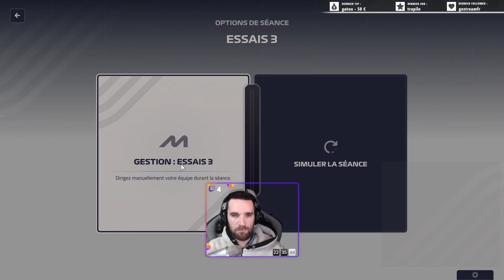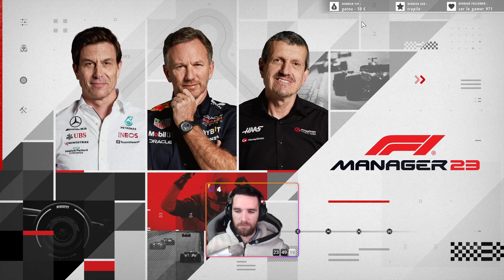ÇA COMMENCE MAL AU GP D'AUSTRALIE | Episode 3 du Let's Play F1 Manager 2023